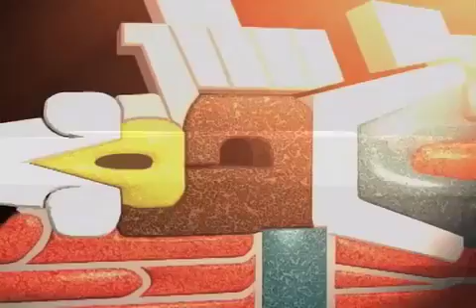Significado del Mural del Tecnológico de Monterrey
El Mural de Rectoría del Tecnológico de Monterrey es un alto relieve tallado en piedra y aderezado con mosaico; representa el triunfo diario de la civilización y la cultura sobre las fuerzas oscuras del estancamiento y la apatía. Para ejemplificarlo, Jorge González Camarena eligió la lucha y victoria de Quetzalcóatl sobre Tezcatlipoca.

Por el talento concentrado en sus siete metros de alto por 32.40 de largo, el simbolismo del Mural de Rectoría es hoy tan válido como en el momento de su develación, en 1954.